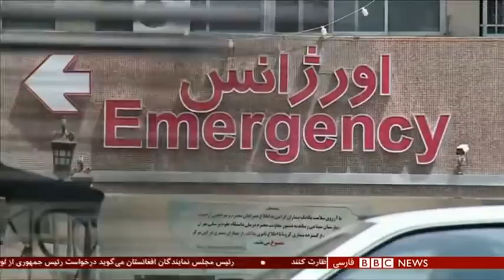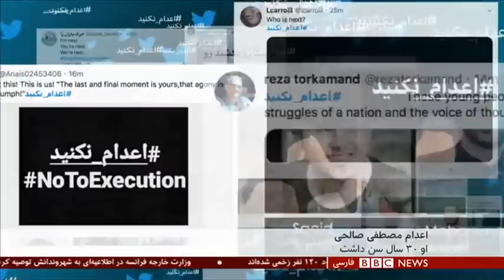اخبار ساعت شش عصر- چهارشنبه ۱۵ مرداد